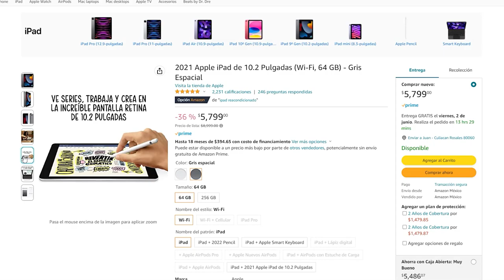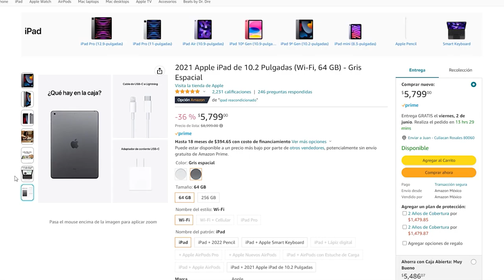¡Oferta imperdible! iPad barato en el Hot Sale 2023 de Amazon México | JuanDeAvilaMx | 31 Mayo 2023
Te comparto  el Link donde puedes pedir tu iPad